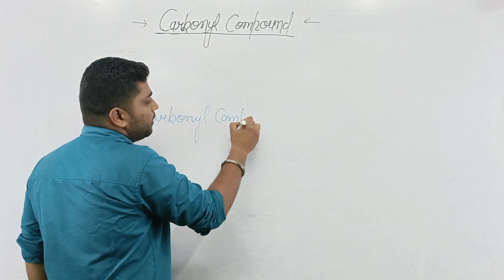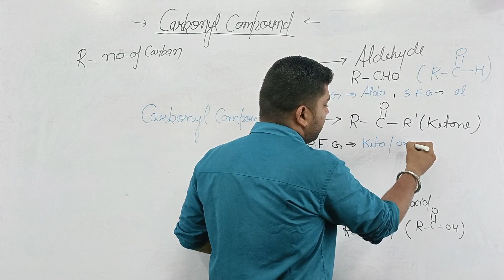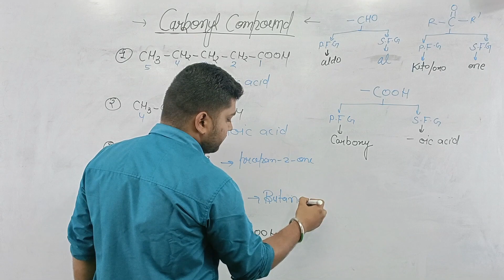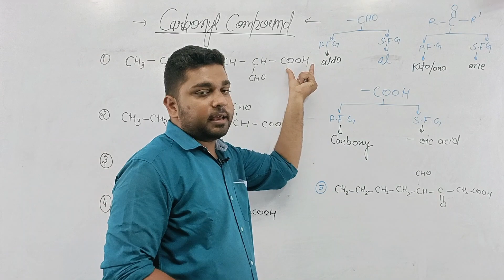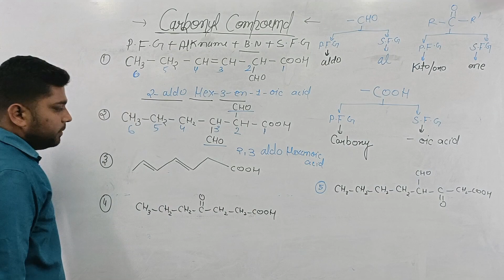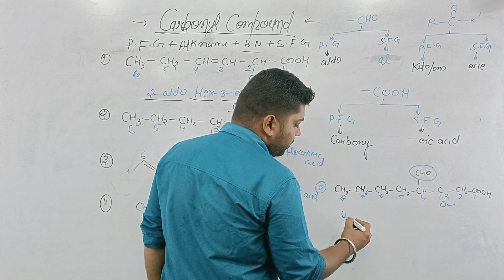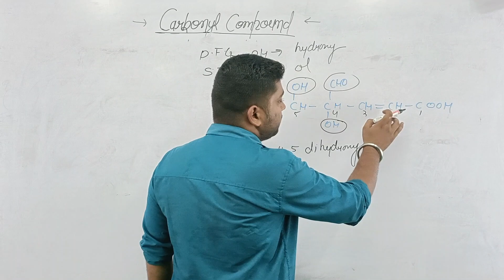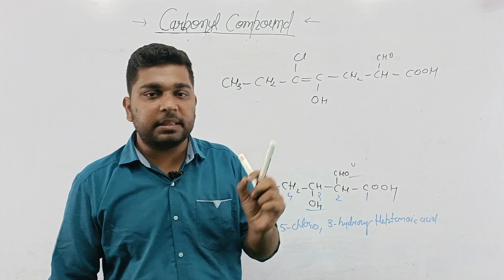IUPAC nomenclature of carbonyl compound IIT JEE /Neet Part - 05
IN THIS VIDEO WE ARE GOING TOLEARN ABOUT IUPAC NOMENCLATURE OF CARBONYL COMPOUND
THIS IS PART -3 AND IF YOU HAVE NOT SEEN OUR PREVIOUS PARTS

THIS SIDE -SANSKAR MALVIYA
            EASY SUBJECT